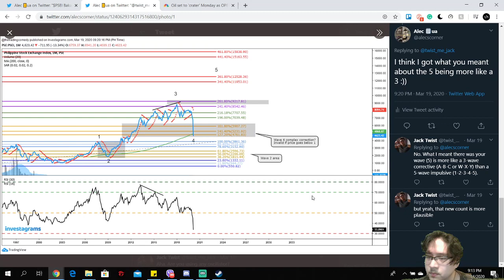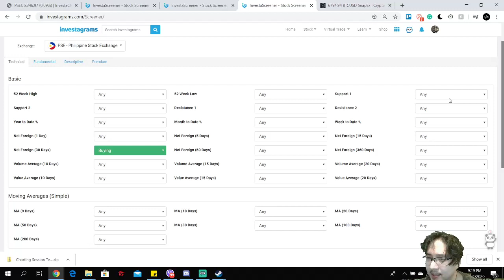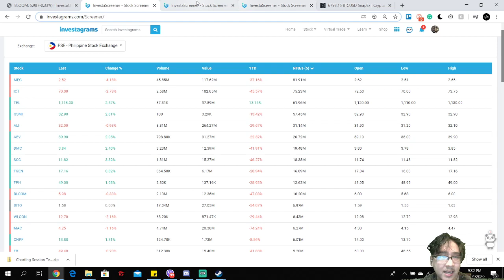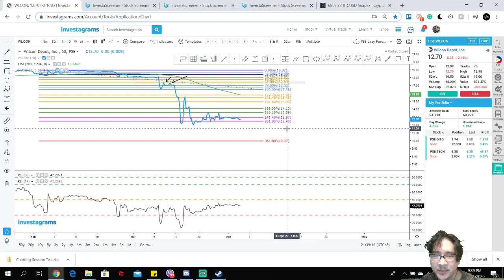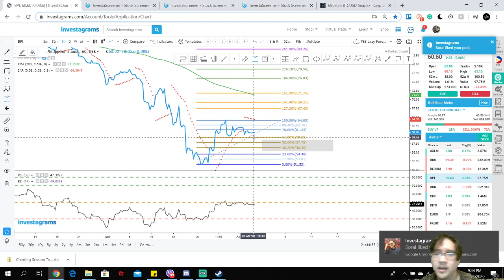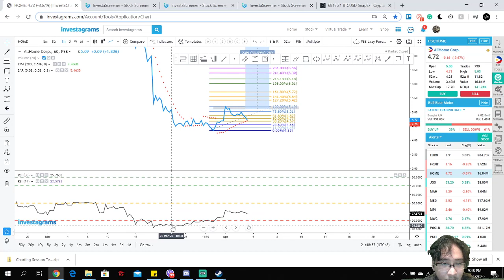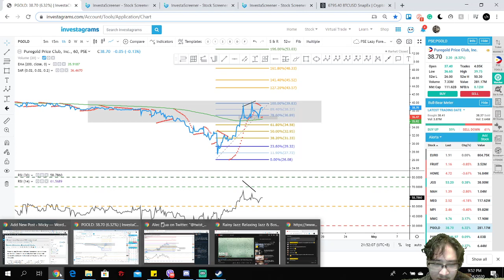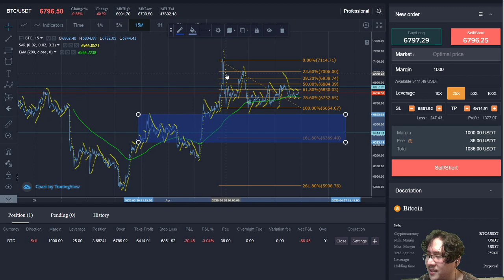A PSE Lazy Charting Session - April 5, 2020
Let the charting begin!